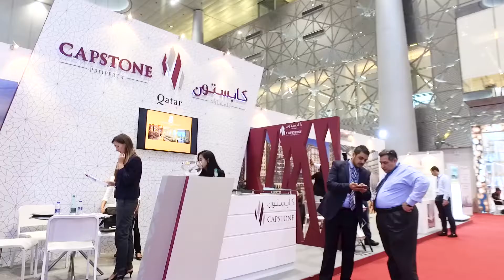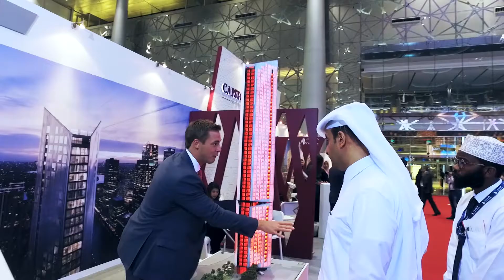Capstone presents luxury residence projects at exhibition.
Capstone presents luxury residence projects at exhibition. Responding to the rising demand for a high quality residential space overseas, Capstone Property, presented their International portfolio in Cityscape exhibition this year.